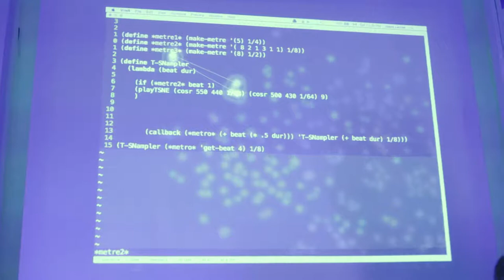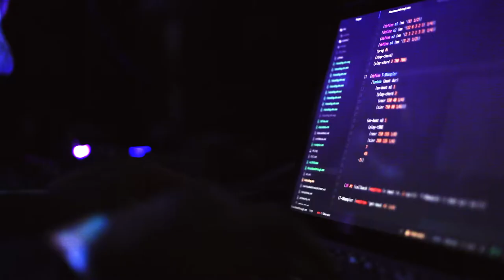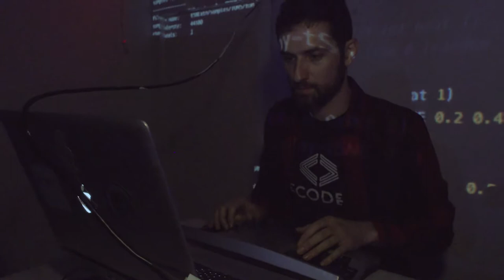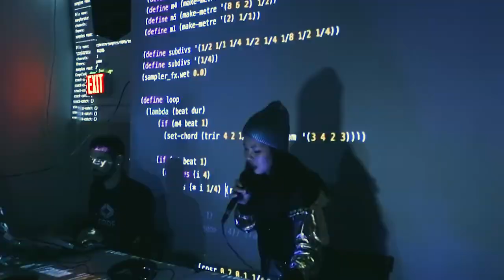Scorpion Mouse REEL 2018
A cut of some of our favorite performances! Thanks to all who came out and rocked out with us! Mad props to Livecode.NYC!

Video by HighbreedMusic
Filmed by Nikki Birch and Andreas Hofweber
Edited by Nikki Birch